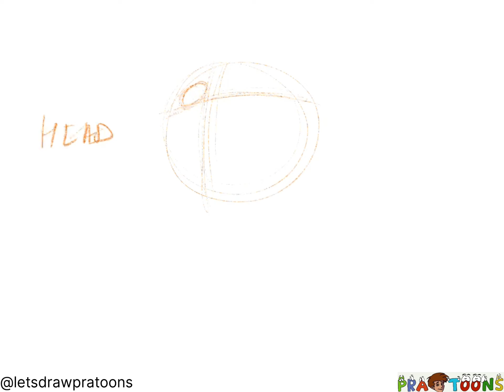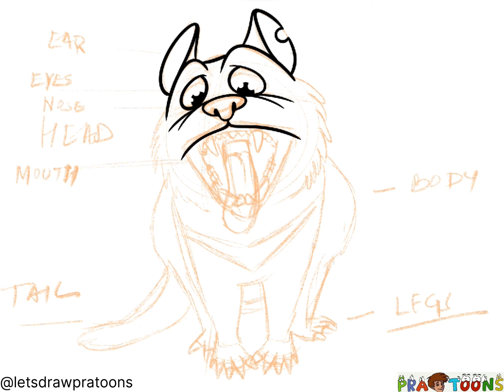Let’s Draw Tasmanian Devil How to Draw a Tasmania Devil PraToos Procreate cartoon